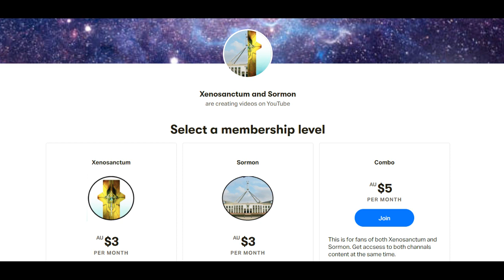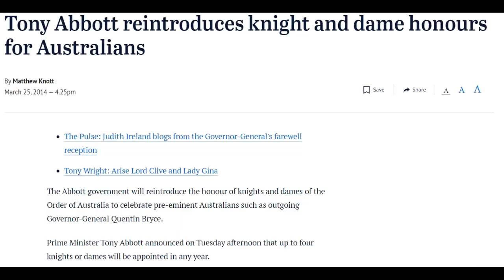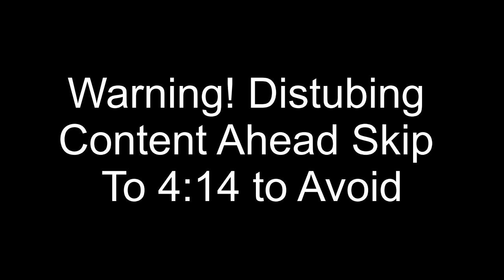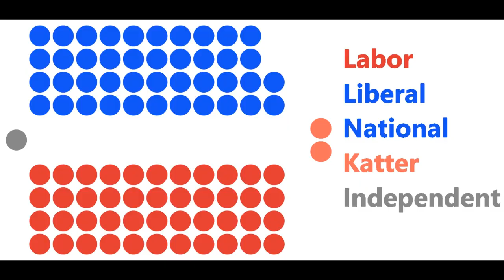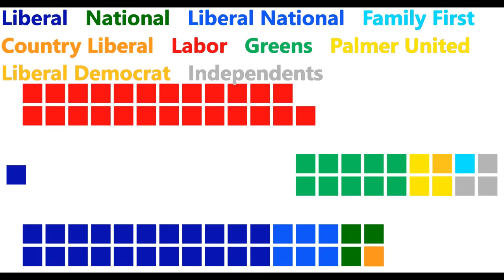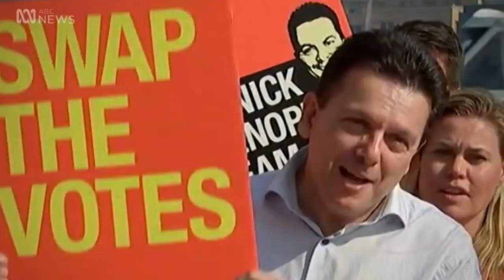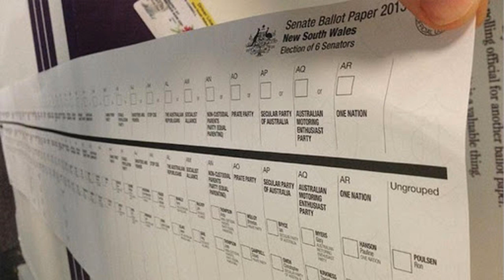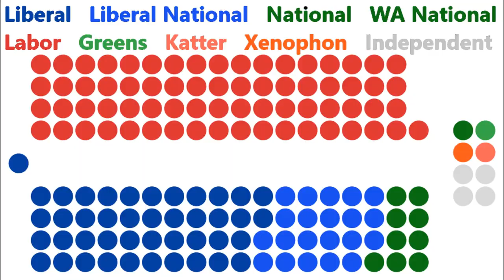The Australian Election of 2016: (S. 3, Ep. 15, All Australian Elections)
With the Coalition back in power newly elected Prime Minister Tony Abbott would begin to implement vast reforms to counter the previous Labor government. However these reforms would quickly drive the public away from the coalition and Abbott approval would drop. Would Abbott and the Collation be able to win re-election under these circumstances?